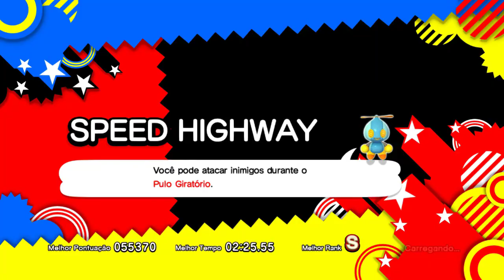Sonic Generations com as músicas do Sonic Mania - Download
OBS: Você deve substituir esse arquivo em "Sonic Generations/Sound"

Sinta-se á vontade para postar comentários com sugestões para os próximos vídeos.

Steam: Hartsonic
Origin: Hartsonic_HS
XBOX Live: Hartsonic
Nintendo 3DS Friend Code: 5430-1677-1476
Network ID (WiiU): Hartsonic
PSN (PS4): Hartsonic_US